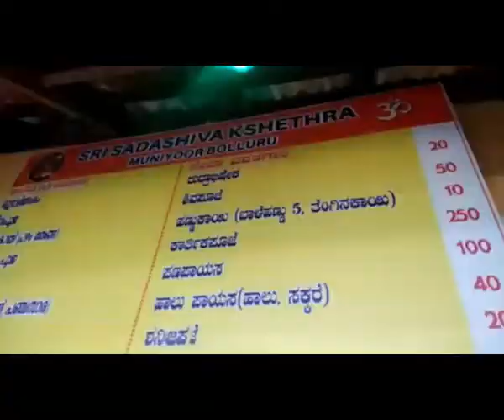Shree Sadashiva Kshetra, Muniyoor, Bellooru,Kasaragod.Bhajan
Video from Chandra Yethdaka,ಶ್ರೀ ಮಾತಾ ಹವ್ಯಕ ಭಜನಾ ಸಂಘ,ಬದಿಯಡ್ಕ. ಶ್ರೀ ಸದಾಶಿವ ಕ್ಷೇತ್ರ, ಮುನಿಯೂರು,ಬೊಳ್ಳೂರು, ಕಾಸರಗೋಡು.ಸಂದರ್ಭ; ಶನೀಶ್ವರ ಪೂಜೆ .18/01/2020 (Video 3)